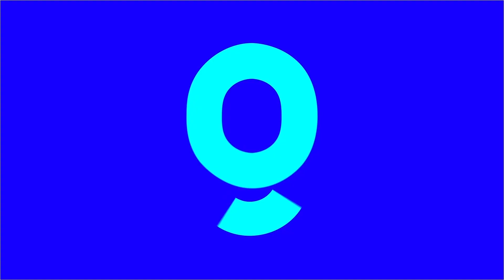Cine a Mares: Relatos del agua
⛵🌊 Te invitamos a sumergirte en estas historias que tenemos para vos en este ciclo de cine A Mares: Relatos del agua.

- Kon Tiki 🇳🇴
- Landfall 🇵🇷
- Ceniza Negra 🇨🇷
- Agua Fría de mar 🇨🇷
- Luzzu 🇲🇹
- Alamar 🇲🇽